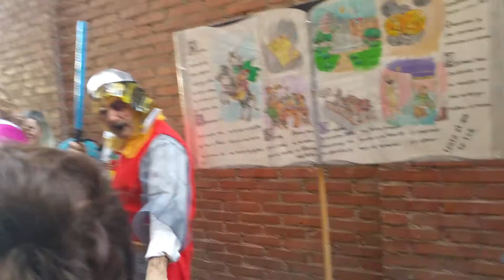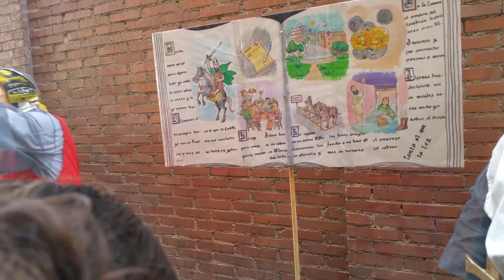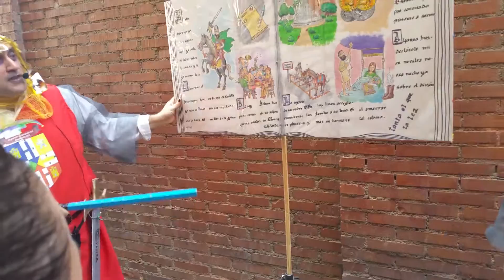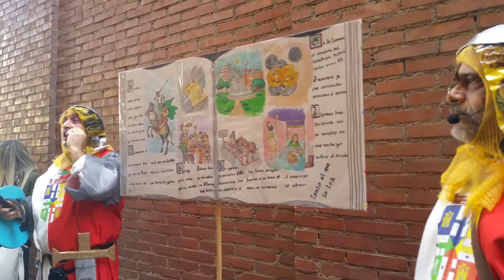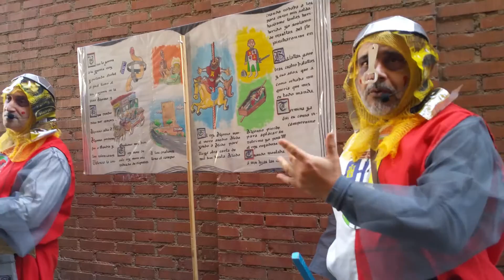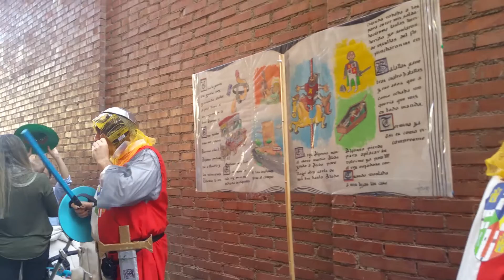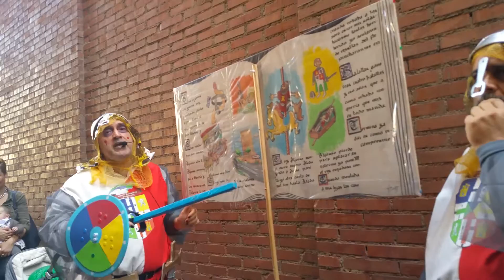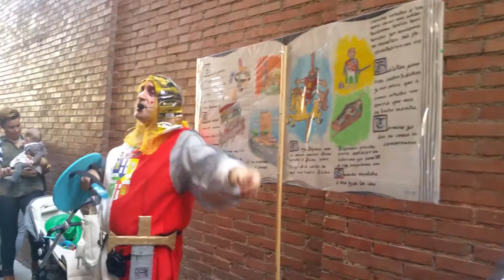Romancero del Cid (y no tenemos nada más que de Cid). Javi y Ful 2017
Romancero del Cid. Javi y Ful de la chirigota de Molina de Segura. Carnaval de Murcia. Plaza de Romea, callejón Parlamento Andaluz. 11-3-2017